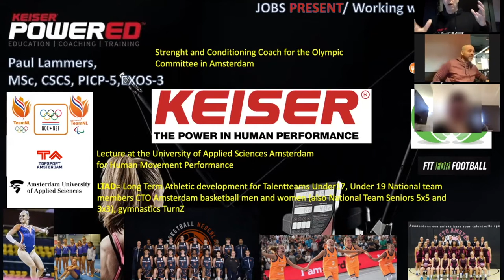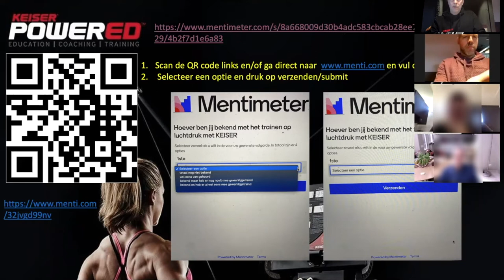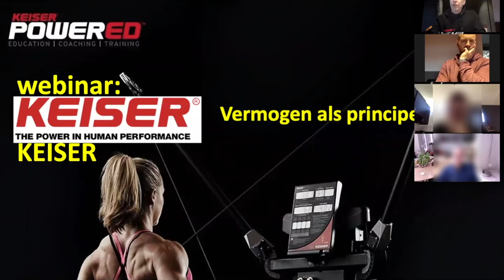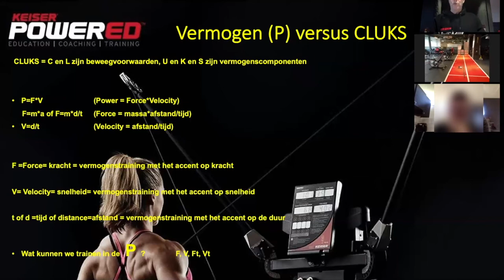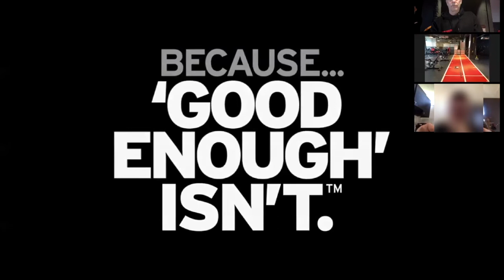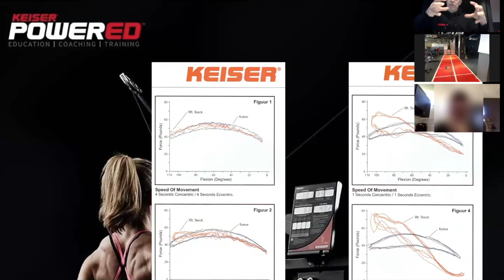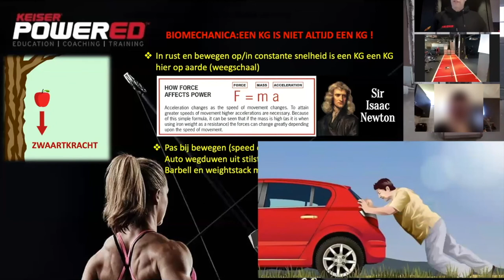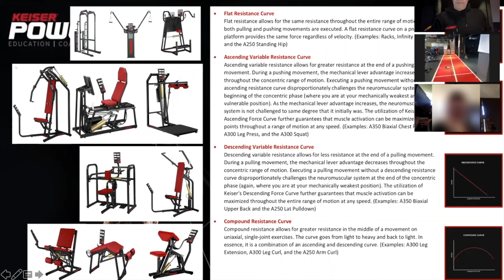Webinar 'The Basics of Keiser' Paul Lammers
This webinar, held on the 20th of March 2021, is an absolute must for the physiotherapist and personal trainer. Paul Lammers tells you all about the benefits of pneumatic resistance and the possibilities of the Keiser equipment.